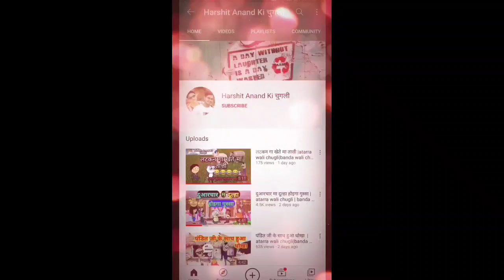किराए के पीछे भें लड़ाई | atarra wali chugli |banda wali chugli | जीतू यादव Harshit Anand Ki Chugli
5 हजार के जाकेट मा हुईगा बवाल |atarra wali chugli |banda wali chugli |जीतू यादव बांदा कॉमेडी

कलुआ लाइस 5 हजार के जाकेट |atarra wali chugli |banda wali chugli |जीतू यादव बांदा कॉमेडी

चिड़ियाघर मा कलुआ किहिस जीजा के पेलाई |atarra wali chugli|banda wali chugli|जीतू यादव बांदा कॉमेडी

रिक्शा मा फूट बंब | atarra wali chugli | banda wali chugli| जीतू यादव बांदा कॉमेडी

चूल्हा के रोटी मा मचाईस बवाल |atarra wali chugli |banda wali chugli |जीतू यादव बांदा कॉमेडी

चाय पिआय मा भें पेलाई | atarra wali chugli | banda wali chugli | जीतू यादव बांदा कॉमेडी

कलुआ के केला , सबको पेला | atarra wali chugli | banda wali chugli | जीतू यादव बांदा कॉमेडी

कश्मीर वाली ठंडी बांदा जिला मा| atarra wali chugli|banda wali chugli|जीतू यादव बांदा कॉमेडी

ऐप को डाउलोड करे 👉👇👇👇👇👇👇

ठंडी मा मनसवा पेलिस मेहरिया का | atarra wali chugli | banda wali chugli | jeetu yadav banda comedy

तुर्रा गांव म भे मजेदार सायरी |atarra wali chugli | banda wali chugli | जीतू यादव बांदा कॉमेडी

तुर्रा वाली का रिक्सा पलटा| atarra wali chugli | banda wali chugli | जीतू यादव बांदा कॉमेडी

बुलेट से हुईगा एक्सिडेंट | atarra wali chugli | banda wali chugli | जीतू यादव बांदा कॉमेडी

फेयर लवली से हुईगे गोर ,पार्ट 2|atarra wali chugli|banda wali chugli|जीतू यादव बांदा कॉमेडी

फेयर लवली से हुईगे गोर , किहिस बवाल | atarra wali chugli | banda wali chugli |जीतू यादव बांदा कॉमेडी

ससुरार मा हाइगे पेलाई | atarra wali chugli | banda wali chugli | जीतू यादव बांदा कॉम

atarra wali chugli ||Banda ki chugli|| jeetu Yadav Banda comedy

atarra wali chugli || Banda wali chugli || jeetu Yadav Banda comedy

🙏नमस्ते दोस्तों🙏

❤️दोस्तो मेरा नाम  हर्षित गुप्ता है , और मै कर्वी का निवासी हूं ।

❤️मेरा instagram I'd है  -- H.a.r.sh.i.t_g.u.p.t.a

❤️इन सब वीडियो को बना कर किसी भी वर्ग , जाति , या किसी की भावनाओ को ठेस पहुंचाना नहीं है , ये वीडियो मै सिर्फ आप सभी के मनोरंजन के लिए  बनाये जाते है ।

❤️दोस्तो हम इस चैनल पर अपनी बुंदेलखंडी भाषा में कार्टून वाले फनी विडियो डाले जाते है ।

❤️दोस्तो वीडियो में सिर्फ मज़े और हसी के लिए गालियों का प्रयोग किया जाता है । तो कोई भी भाई बहेन इस बात को दिल से ना लगाएं।

❤️ये वीडियो बस आप सभी के मनोरंजन के लिए बनाई जाती है ।

❤️इनको दिल से नहीं ले, और खूब सारी मस्ती करे वीडियो देख कर।

❤️अगर आप सभी को वीडियो पसंद आए तो लाइक जरुर कर दिया करो ।

         ❤️❤️ - Related Search -❤️❤️

❤️Harshit Anand Ki Chugli
❤️Karwi Wali Chugli
❤️Banda chugli
Turra wali
dehati comedy
khatehta wali
jija sali comedy
bundelkhand comedy
bagheli comedy